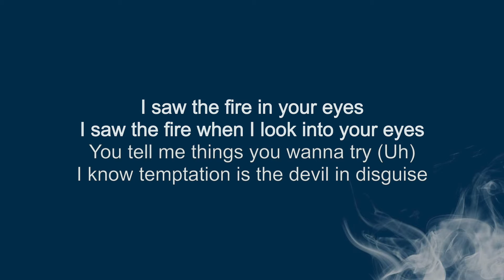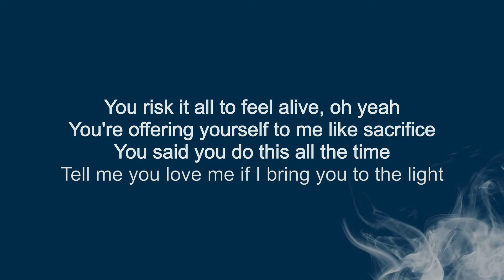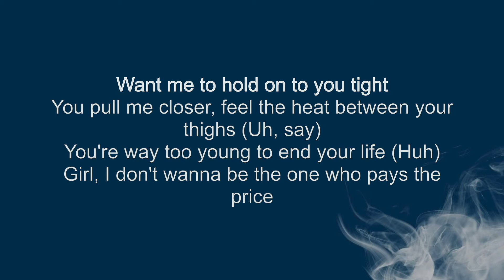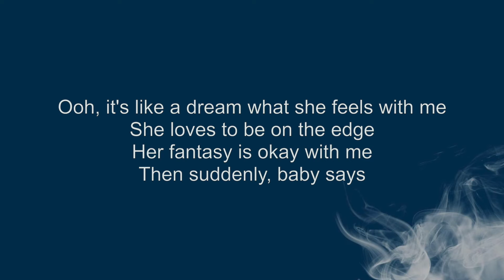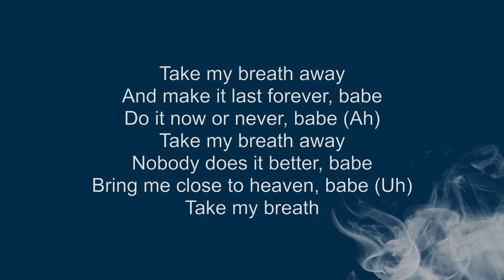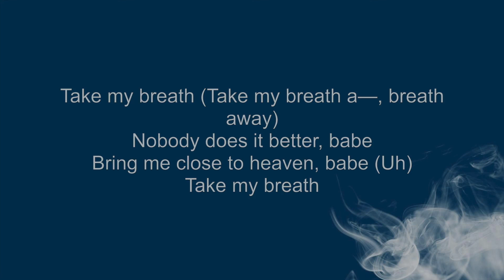( LYRICS ) Take My Breath - The Weeknd | Evo Karaoke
Lyrics
I saw the fire when I looked into your eyes
You tell me things you wanna try

You said you did this all the time

Do it now or never, babe (Ah)

Want me to hold onto you tight
You pull me closer, feel the heat between your thighs (Uh, say)

Oh, oh-oh-ooh, they'll see me
Oh-ooh, ooh-oh no

Take my breath away (Take my breath away)
And make it last forever, babe
Do it now or never, babe

Nobody does it better, babe
We'll be close to heaven, babe (Close)

Take my breath away (Take my breath away, breath away)
Bring me close to heaven, babe